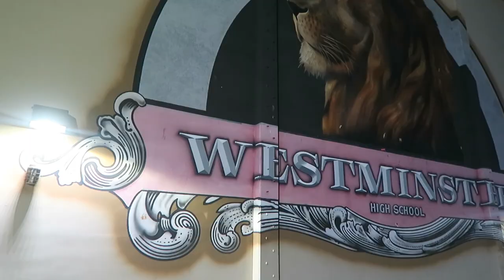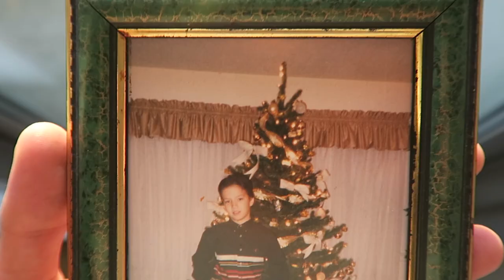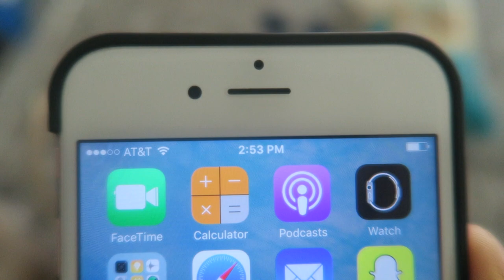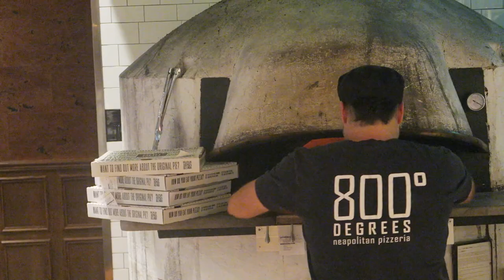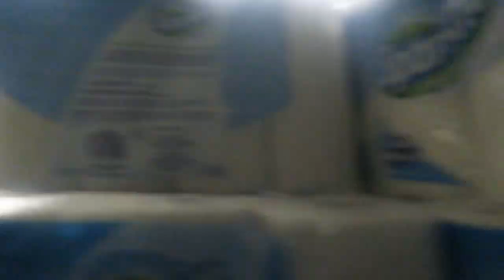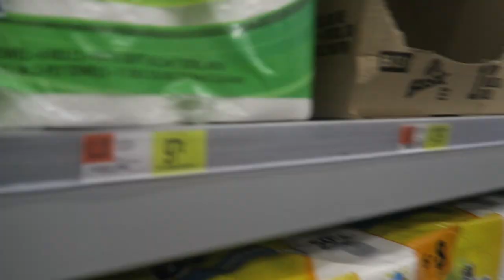GIANT PAPER TOWEL FORT!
FOUR Days all in ONE! Who's ready for the Most Random vlog ever!
Celebrity Basketball Game, Escape Rooms, Adventures, & even building a HUGE Paper Towel Fort in a Walmart just to get KICKED OUT!! LOL